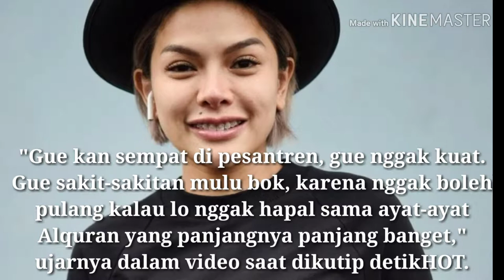Tak Kuat Masuk Pesantren, Nikita Mirzani Sakit-sakitan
Nikita Mirzani mendadak bercerita soal dirinya yang sempat masuk pesantren. Di channel YouTube Roy Ricardo, KR TV, ia mengungkapkan pengalamannya selama mengenyam pendidikan di sana.

Nikita mengatakan dirinya sama sekali tak kuat berada di pesantren. Dia sampai sakit-sakitan karena tak bisa mengapal ayat-ayat Alquran.

"Gue kan sempat di pesantren, gue nggak kuat. Gue sakit-sakitan mulu bok, karena nggak boleh pulang kalau lo nggak hapal sama ayat-ayat Alquran yang panjangnya panjang banget," ujarnya dalam video saat dikutip detikHOT.

Nikita Mirzani merasa stres karena tak bisa menghapal. Sampai akhirnya ibu tiga anak itu memilih keluar dari pesantren.

"Di situ gue stres, gue kangen rumah, gue nggak bisa pulang karena nggak bisa hapalin ayat itu. Akhirnya keluar," tuturnya.

Setelah itu, Nikita memilih sekolah pariwisata untuk pendidikan lanjutan. Dia juga membantah keras kalau karier pendidikannya hanya sampai SMP (Sekolah Menengah Pertama).

"Terus masuk di SMIP (Sekolah Menengah Ilmu Pariwisata). Jadi kan beredar juga gue lulusan SMP doang padahal gue kan sampai SMA. Nggak S1, tapi D3 di Esa Unggul," katanya.

Saat masih sekolah, Nikita Mirzani mengaku sudah mengikuti pemilihan model. Hal itu dilakukan tanpa sepengetahuan orang tuanya.